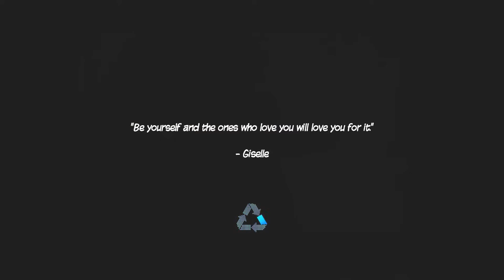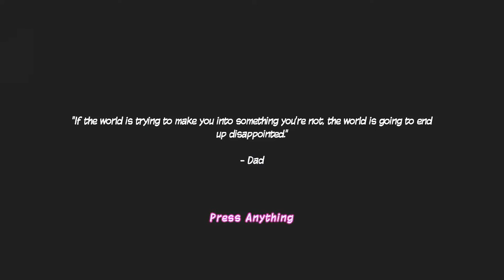Let's Play Ninja Pizza Girl S8 - Transgender Positive Message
This was truly a surprise and yes I am crying in the video. It touched me so much to have such a trans positive message come out of no where. Truly a beautiful run/board for this game.